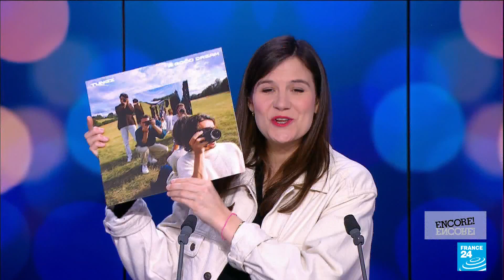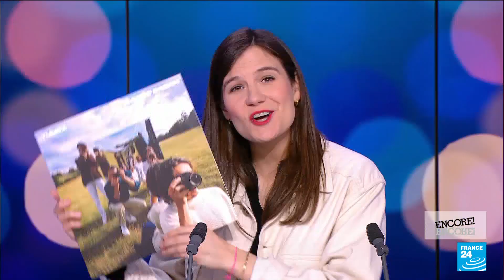British synth-pop quartet Tungz release upbeat and nostalgic debut LP 'A Good Dream' • FRANCE 24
Once likened to four brothers, Tungz are an up-and-coming British band. The tight-knit group has created a smooth synth-loaded soundscape blending funk and disco grooves. After releasing a few EPs, they've just dropped their debut album, "A Good Dream". Nicky Green, Jamie Maier and Rick Holland tell FRANCE 24's Florence Villeminot how the LP is a culmination of years of hard work and learning all the aspects of music making. We also look at releases from The Rodeo, who's the alter ego of French singer-songwriter Dorothée; and Youthstar & Miscellaneous, the alliance between a French MC and an MC from London.